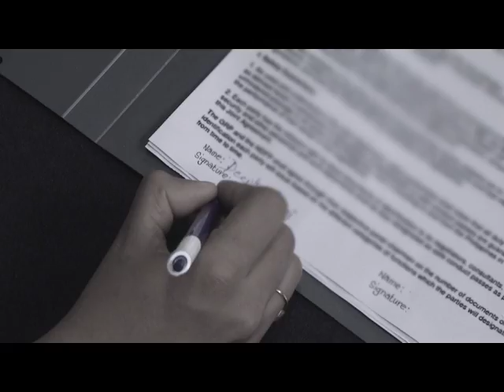STAR PARASPARAM 1212 TD 26 07 17